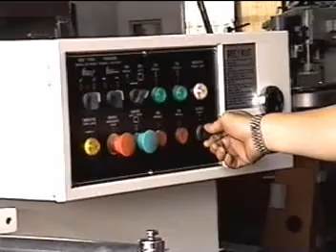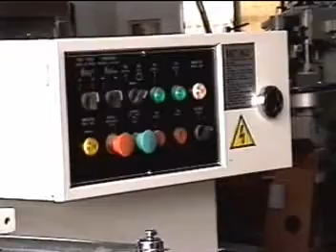Automatic dovetailer DE-16AA/AAC-excellent machinery industrial co ltd.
skypeID: copyshaper  we are selling it now!!